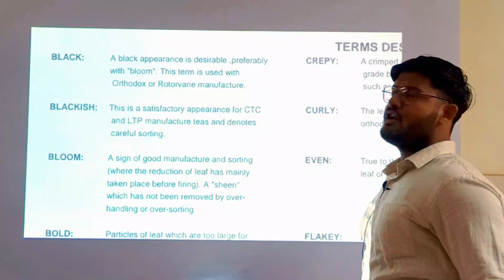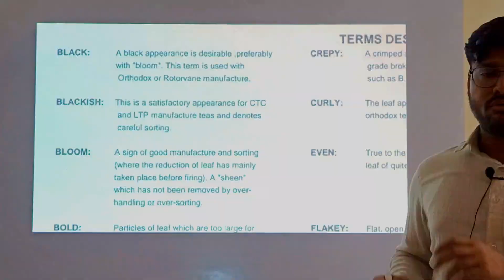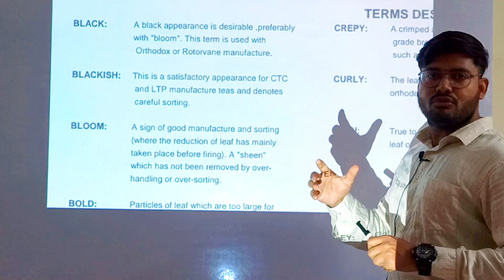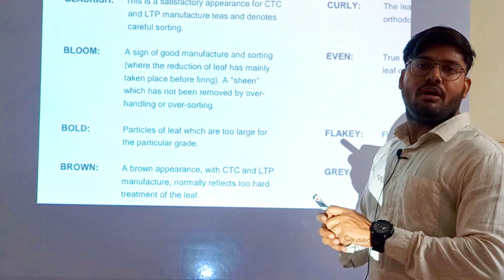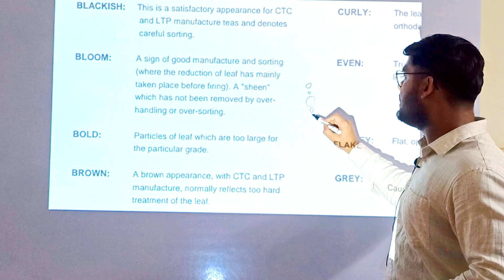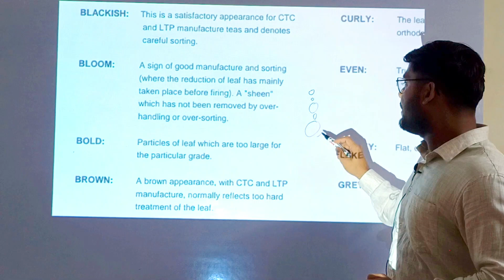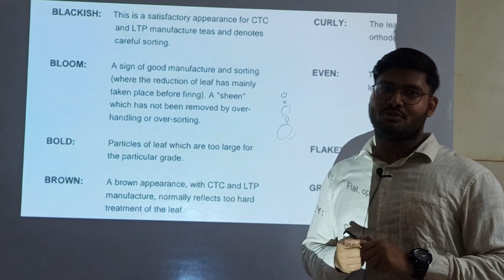Tea tasting term चाय की टेस्टिंग करते समय इस्तमाल किए जाने वाले शब्द 7439604982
SHREENIWAS TEA
नमस्ते,
  हम चाय व्यापार के बारे में चर्चा करेंगे। हम चाय के प्रकार, ब्रांडिंग, मार्केटिंग आदि के बारे में चर्चा करते हैं।

Address - N-200,RUPSA APARTMENT,Mudialy road
Garden reach,KOLKATA-700024

Tea Wholesaler business#
Tea Business Adviser
Tea Training
Tea related all Solutions
chai Patti business Kolkata#
SHREENIWAS TEA TASTING BUSINESS CHAI PATTI WHOLESALE KOLKATA
to shreeniwas tea KOLKATA WHOLESALE CHAPATI businesses

Google link -